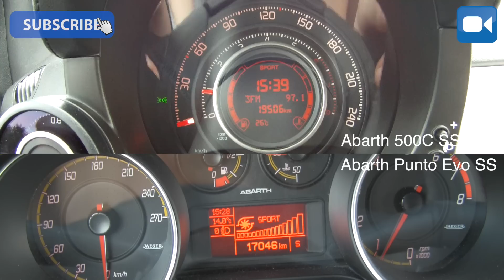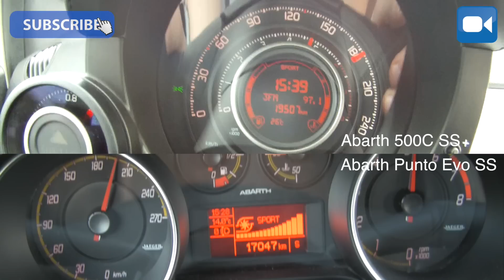Abarth Punto Evo SS vs Abarth 500C SS Acceleration BATTLE!